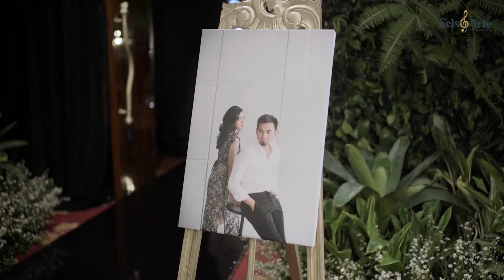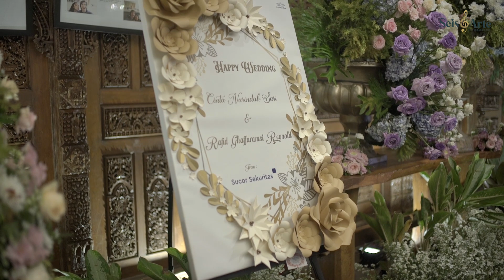Coldplay - Yellow | Cover by Seis Arte Entertainment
[Video Performance ini adalah konten untuk kepentingan Promo/Iklan Seis Arte Entertainment sebagai Penyedia Jasa Musik Pernikahan]

Kami menyediakan jasa musik untuk acara pernikahan, event, event perusahaan, dan lain lain.
Permintaan Pricelist/Booking SEIS ARTE ENTERTAINMENT, Silahkan klik link dibawah!

We provide one stop solution music for wedding, event, corporate event, etc.
Request Rate Card SEIS ARTE ENTERTAINMENT, Please click link on below!